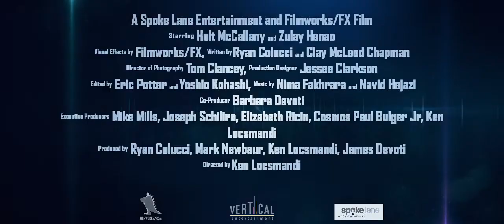Beyond The White Space | 2018 Official Movie Trailer Mystery Film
Beyond The White Space genre: Fantasy | Mystery

Cast: Zulay Henao, Holt McCallany, Dave Sheridan, Jocko Sims, Tiffany Brouwer, Mike Genovese, Jim Devoti, Kodi Kitchen

The captain of a deep-space vessel makes a daring decision to go after a rare and nearly extinct species. His obsession soon jeopardizes the mutinous crew when the gigantic and deadly creature attacks the ship.

Initial release: December 14, 2018 (USA)

Director: Ken Locsmandi